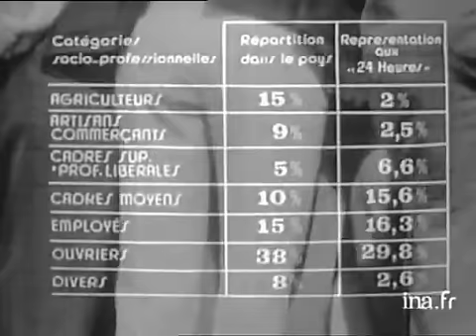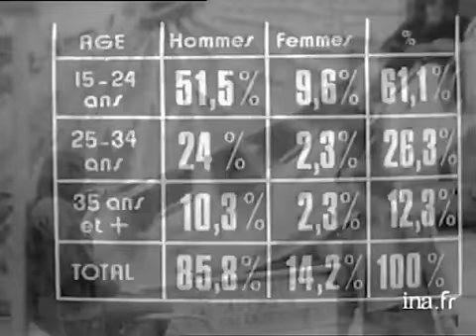Qui est le public des 24h du Mans ? | Archive INA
15 juin 1974
 Qui est le public du Mans ?VA départ de la course. DP du public, un homme monte à un arbre, d'autres regardent avec un télescope. Tableau de la répartition du public selon les catégories socio-professionnelles. Interview au dessus du périphérique parisien d'André GREBAN, sociologue à propos de l'engouement pour les 24 heures du Mans et de l'évolution de la place des femmes, du goût du macabre. (Quelques plans en PL du périphérique)Images de François CEVERT mettant son casque. GP François CEVERT dans sa voiture, images de course, de spectateurs juchés sur des camions. Jeunes autour d'un manège. DP de jeunes.  Foule déambule. Images d'archive INA